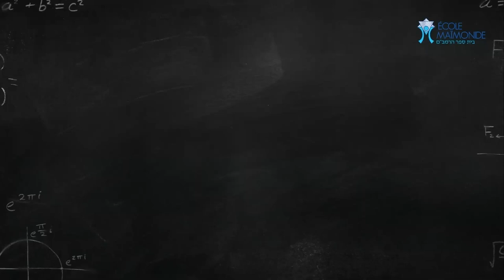Rencontre avec Suzy Sitbon de l'École Maïmonide